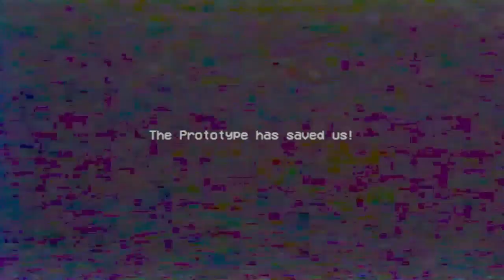Poppy Playtime w/ MiroticPhoenyx ~ Chapter 2: Part 4